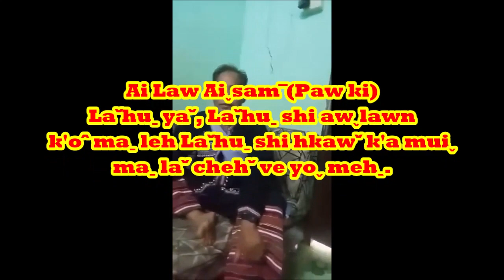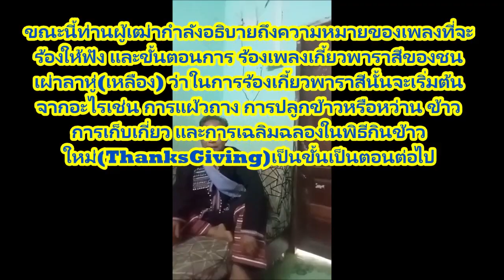Lahu shi k'a mui hkaw การร้องเพลงเกี้ยวพาราสีโดยAi law Aiˬsam(Paw ki)บ้านใหม่ศิริพัฒนา EP3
Happy New Year2022
BanˇMaiˍSiRiHpattana Chiangsehn Thailand
บ้านใหม่ศิริพัฒนา อ.เชียงแสน จ.เชียงราย
หมายเหตุ. ! ช่องยูทูบ " Lahu voice Thailand "
Lahu voice Thailand เป็นช่องรายการที่ใช้ภาษาชนเผ่าลาหู่เป็นภาษาหลัก เพื่อการสื่อสาร ข้อมูล ความรู้ และความบันเทิงต่างๆสำหรับกลุ่มผู้ชม และผู้ฟังที่เป็นกลุ่มชาติพันธุ์ลาหู่(ชนเผ่าลาหู่) ที่กระจัดกระจายอาศัยอยู่ทั่วโลกในปัจจุบัน โดยส่วนใหญ่แล้วเนื้อหาข่าวสารที่หยิบมานำเสนอเล่าข่าวมาจากแหล่งข่าวจากสื่อของกรมประชาสัมพันธ์ และข่าวท้องถิ่นที่น่าสนใจเป็นประโยชน์กับคนในชุมชน เช่นข่าวการพยากรณ์อากาศประจำวันโดยเฉพาะโซนภาคเหนือ ข้อมูลความรู้ด้านสุขภาพ โรคระบาดต่างๆเช่นข้อมูลสถิติข่าวสถานการณ์การแพร่ระบาดของเชื้อโควิด19ในแต่ละวัน ทั้งระดับจังหวัด ระดับประเทศไทย ระดับอาเซียน และข้อมูลสถิติโควิด19 ในระดับโลก เพื่อการรณรงค์ป้องกันในกลุ่มเฉพาะชาติพันธุ์ลาหู่ รณรงค์สร้างความเข้าใจการฉีดวัคซีนป้องกันโควิด19 โครงการสวัสดิการช่วยเหลือเยียวยาจากรัฐบาล โดยการแปลภาษาจากภาษาไทยเป็นภาษาชนเผ่าลาหู่ แล้วเล่าข่าวเพื่อสื่อสารให้กับกลุ่มผู้ฟังที่ไม่เข้าใจภาษาไทยเท่ากับการสื่อสารโดยใช้ภาษา"แม่" จึงได้เปิดช่องทางนี้เพื่อการสื่อสารและประชาสัมพันธ์ข้อมูล ให้ความรู้แก่ผู้ที่ติดตามชม ผู้ฟังได้เข้าใจข้อเท็จจริง ที่ทันต่อเหตุการณ์ประจำวัน ถูกต้อง แม่นยำ อีกทั้งเพื่อให้ความบันเทิง และการหนุนเสริมเติมเต็มให้กับผู้ฟังทุกคนครับ โดยผ่านรายการ "หยิบมาเล่าสู่กันฟัง" หรือ "Yuˬ vui laˇ leh k'a-oˬ maˍ daꞈve "
Lahu Voice Thailand Chanel ! Awˬ ti chi ve lehˬ,Ngaˬ hui Laˇhuˍ yaˇ awˬ pon, Yuˬ vui laˇ leh k'a-oˬ maˍ daꞈkuiˬ ve awˬ ti hpehꞈ ve yoˬ mehˍ, Sha taˇ teˇ hpaˍ leh daꞈ ve awˬ lawn teˇ hpaˍ htaꞈ yuˬ veu laˇ leh hto maˍ laˇ leh cehˇ daꞈ, k'a-oˬ maˍ daꞈ ve awˬ ti hpehꞈ ve yoˬ.
@Haꞈ ve awˬ viˉ awˬ nyi Laˇhuˍ yaˇ teˇ g'aˇ le le oˬ,Awˬ bon uiˬ jaˇ ve yoˬ,Leuˉ leh teˇ g'aˇ le le g'a ga g'aꞈ nyi leh awˬ g'aˇ g'a ga piˇ laˇ chehˇ ve chaw htaꞈ awˬ bon uiˬ jaˇ tehˬ tehˬ ve yoˬ, Dawˇ cawˇ leh teˇ nyi le le shu awˬ g'uˇ suhˍ g'a kaˇ g'a mawˬ tuˬ pon, Kod Like, Kod share Kod Subscribe g'a te laˇ leh Ngaˬ htaꞈ awˬ g'aˇ g'a ga piˇ laˇ sheˬ mehˬ,Awˬ bon uiˬ jaˇ.! Ha lehˬ dawˇ sha piˇ mehˬ.
@พี่น้องลาหู่ที่รัก ขอขอบคุณทุกท่านที่ได้ให้การติดตามรับชม รับฟัง และแลกเปลี่ยนประสบการณ์ที่ดีๆในช่องนี้ด้วย และขอฝากพี่น้องช่วยกด ไลค์ กด แชร์ กดติดตาม กดกระดิ่งแจ้งเตือนเป็นกำลังใจในช่องให้ด้วย เพื่อที่ท่านจะได้รับการแจ้งเตือนทุกครั้งที่ลงรายการใหม่ๆได้ดูก่อนใครนะครับ!
"LAHU VOICE THAILAND" tehꞈ k'oˆ gaˇ ve lehˬ, Htaiˇ mvuhˇ miˬ Laˇhuˍ yaˇ hui ve awˬ hkawˇ awˬ shaˉ tehꞈ k'oˆ gaˇ ve yoˬ mehˍ ,Tcuhˉ kuiˬ k'oˆ ga ˇ ve lehˍ  , Haꞈ ve awˬ viˉ awˬ nyi hui oˬ,Ngaˬ hui Laˇhuˍ yaˇ chaw ceuˬ uiˬ la mvuh tuˬ pon,teˇ geh dawˇ nyi awˬ g'aˇ piˇ daꞈ leh kanˉ ho te ve awˬ yanˇ ga-oˬ law mehˬ"
LAHU VOICE THAILAND แปลว่า เสียงเพรียกจากชนเผ่าลาหู่ในประเทศไทยครับ  หมายถึงได้เวลาแล้วที่เราจะต้องลุกขึ้นมาทำเพื่อส่วนรวมโดยการร่วมคิด ร่วมทำ น้อมรับฟังความคิดเห็น นำมาวิเคราะห์ แยกแยะ แล้วนำมาปรับปรุงแก้ไข ปกปัก รักษา เพื่อผลประโยชน์สูงสุดแด่ชุมชนพี่น้องชนเผ่าลาหู่ของเราต่อไป"
โทร.089-2656972  S.Cahkabon
โทร.091-0699998  Sm.Nahkabon
Facebook(ส่วนตัว) : Cahkabon Somdech Phornnimitsakul
Facebook(ส่วนตัว) : Nahkabon Pronnimitsakul
รายการ "หยิบมาเล่าสู่กันฟัง" หรือ "Yuˬ vui laˇ leh k'a-oˬ maˍ  daꞈve "
Page Facebook : Hi-Lahu ya